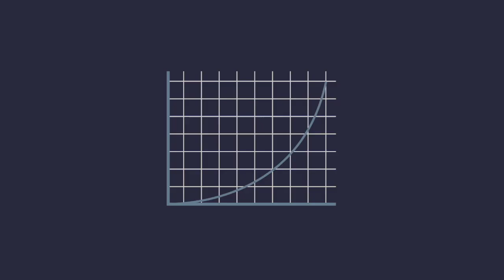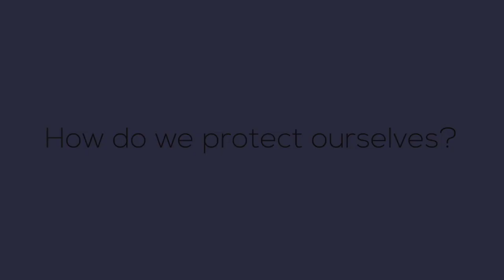UPDATE on CORONAVIRUS (COVID-19) ~ Should I worry? How to protect myself? What to do if infected?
Ask Dr. SMART!! We all have a role in stopping this PANDEMIC. Here is ESSENTIAL information, in easy-to-understand way, for EVERYONE!
Stay healthy & help others stay healthy!
EDUCATE. EMPOWER. EXCEED.